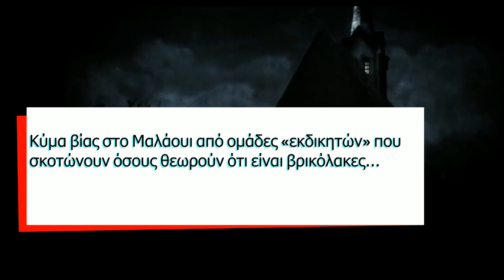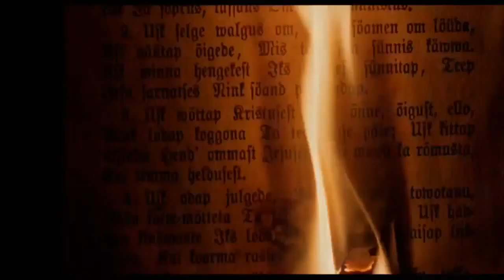Φήμες περί ύπαρξης βαμπίρ στο Μαλάουι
Πέντε νεκροί στο Μαλάουι λόγω φημών για ύπαρξη βαμπίρ

ΔΕΥΤΕΡΗ ΕΚΠΟΜΠΗ  UHUTV